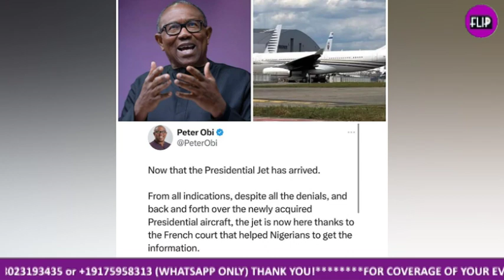NIGERIANS DESERVE TO kNOW COST OF PRESIDENTIAL JET– PETER OBI